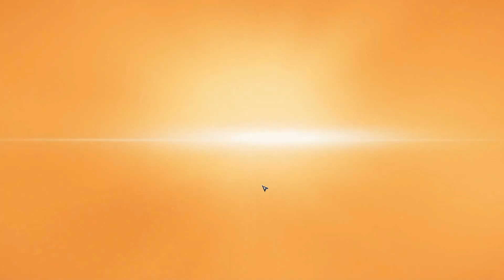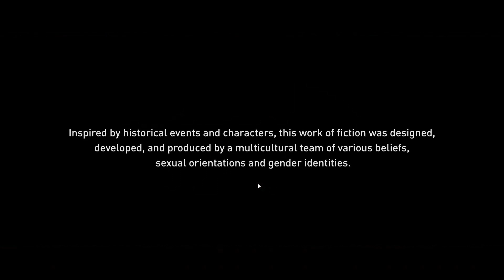Assassin's Creed Valhalla Episode 1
Play through of Assassin's Creed Valhalla